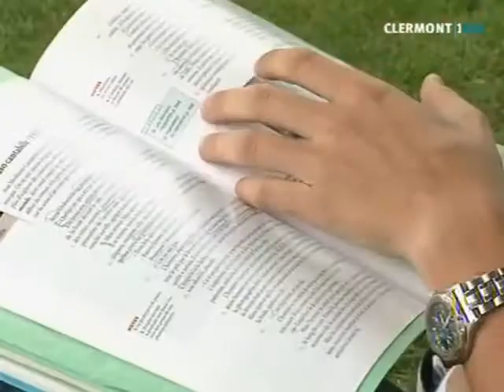Les révisions du bac au grand air (Clermont)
À J-2 du début des épreuves, certains préfèrent le parc pour les révisions. Rencontre avec ces candidats au bac au jardin Lecoq. (DROITS RESERVES . Pour toute exploitation sur TV, web, mobile, aller